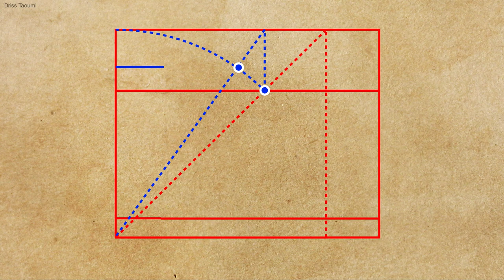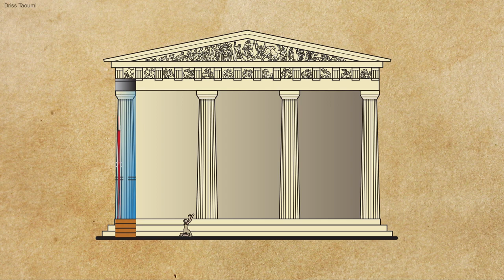✏️ how to draw building orthography? ask disciple architect in partheno temple 2d front elevation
✏️ how to draw building orthography?
ask disciple architect in partheno temple 2d orthographic projection: front elevation;